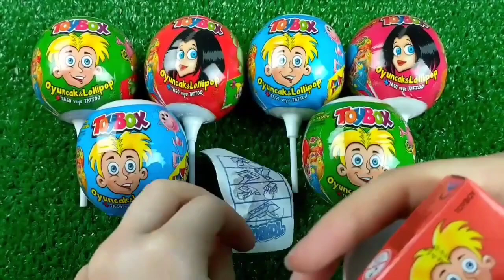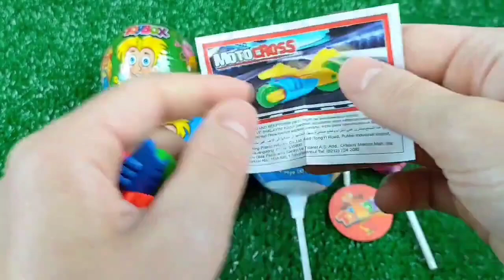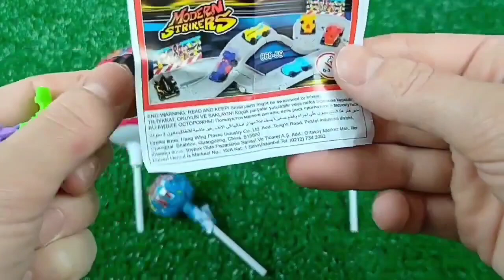ASMR Mochi Ice Cream Zenzai【Mukbang/ Eating Sounds】 dubybuba #777 candy Asmr Lollipop